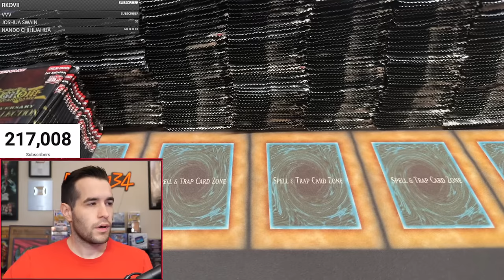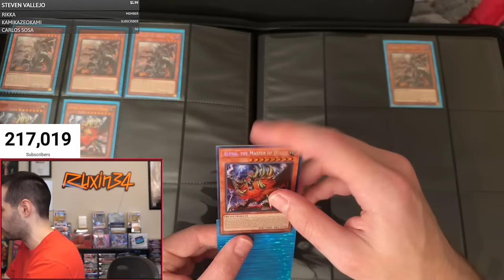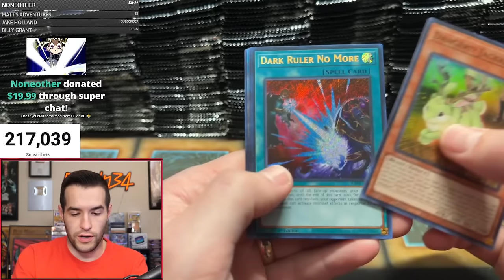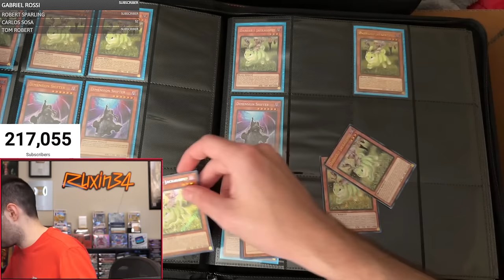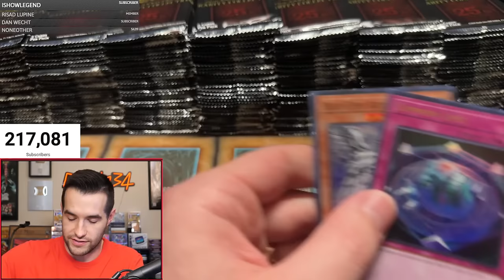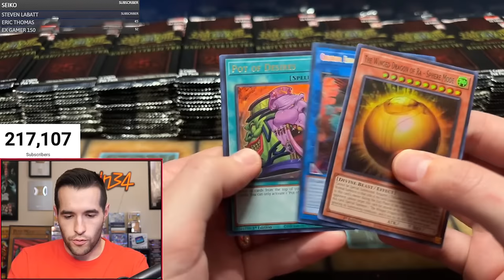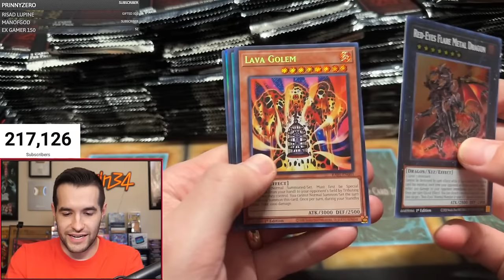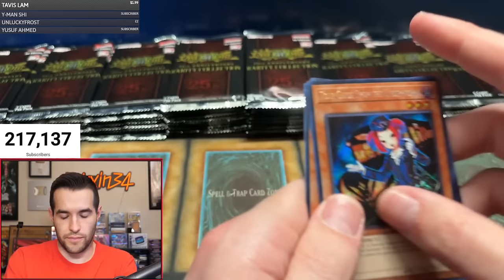Opening RARITY COLLECTION Until I Pull EVERY CARD (567 Cards)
RARITY COLLECTION DISCOUNT!

➤TCGPlayer Link!